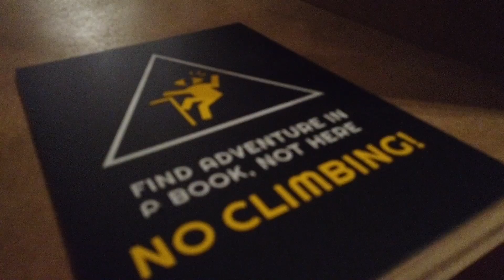falling in love with this book store | 28 december 2021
hello youtube!!!
probably some of you had notice that i made shorts video in this place.
this is the first time i discovered this place and it's going to be my little getaway whenever i'm in the city :)
stay happy, stay sane!